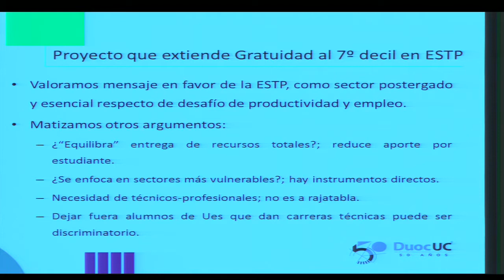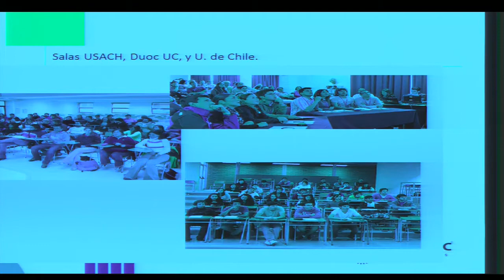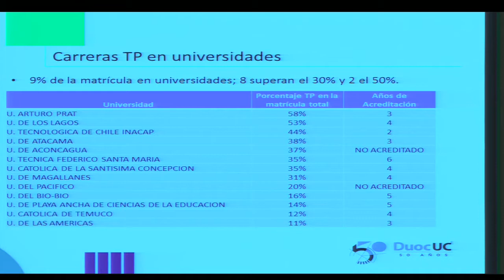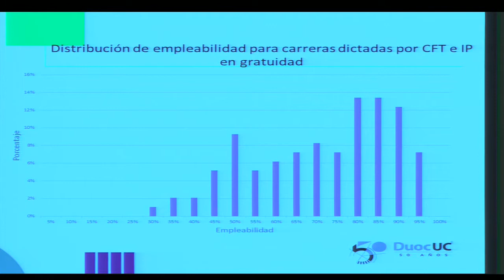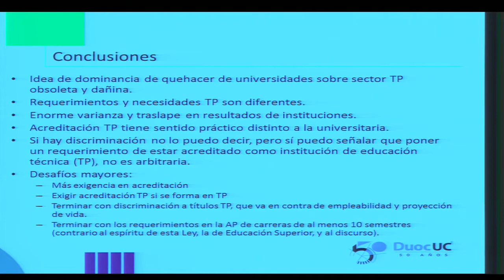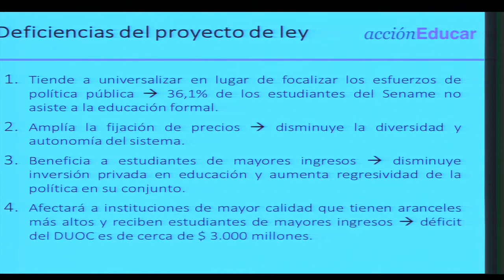Comisión de Educación y Cultura - 28 de Mayo 2018